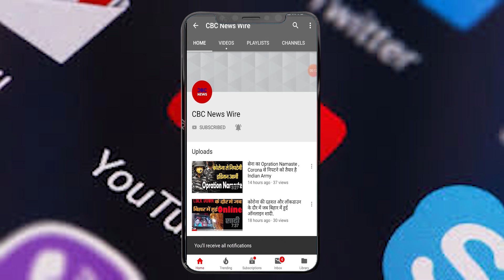हर रोज़ पत्नी का बनाया खाना खिलाता था भिखारी को, जब पत्नी को सच पता चला तो भिखारी संग कर ली शादी